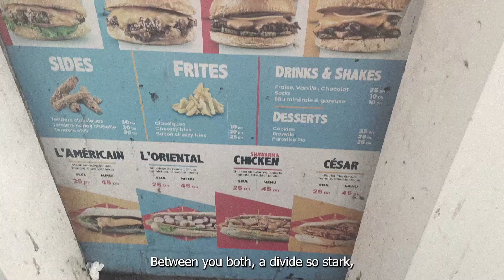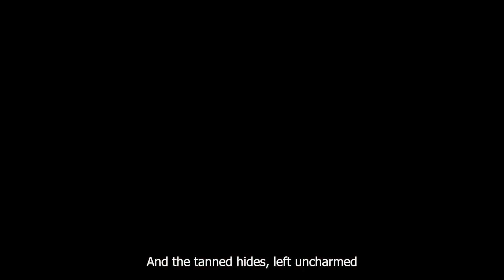Water and Oil de Mehdi YADAOUI